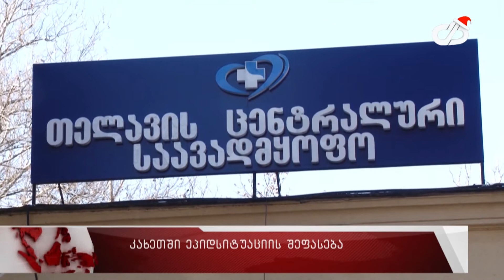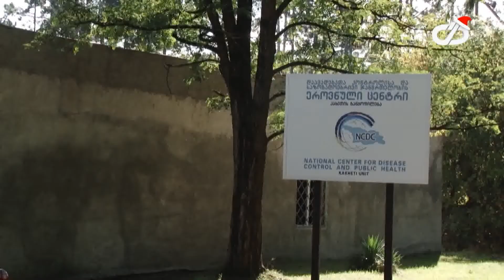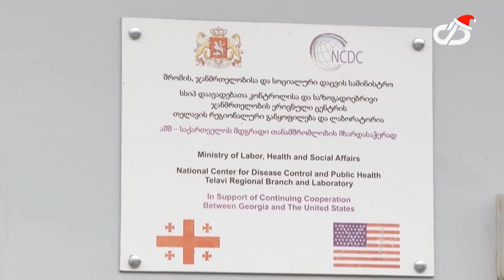გაიგე მეტი COVID 19 ზე ტელეკომპანია თანამგზავრი 20.01.2021